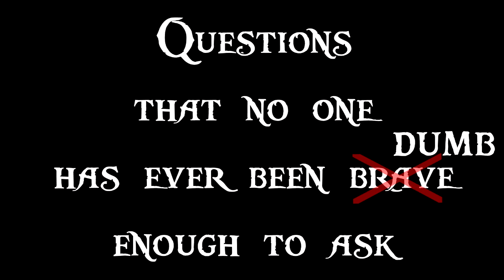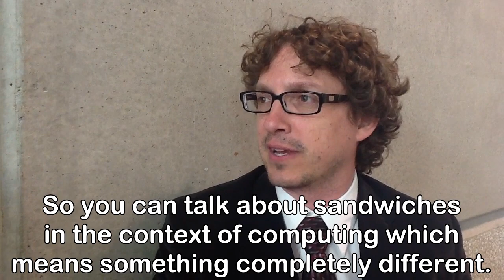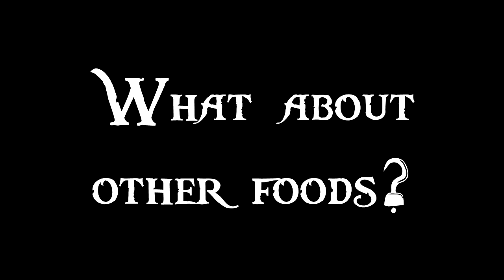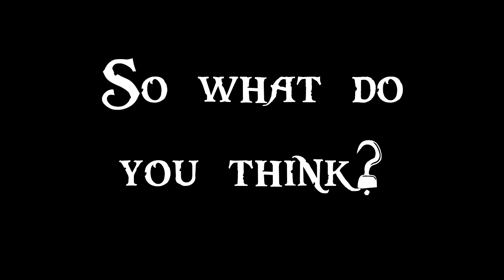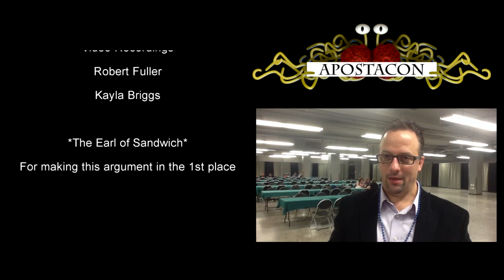Apostacon 2014 Presents : "The Great Debate"